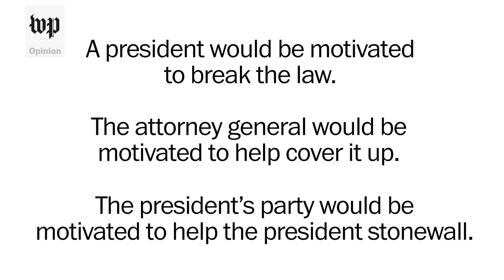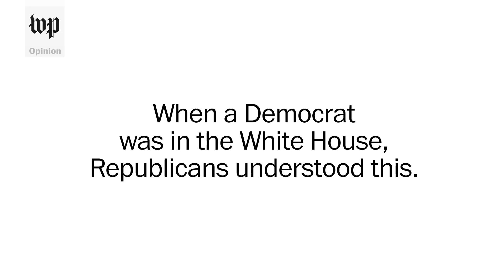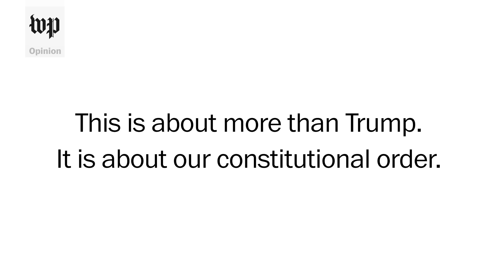Opinion | Trump is waging war on the constitution and it's dangerous for democracy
A lawless president trying to thwart Congressional oversight sets a dangerous precedent, according to opinion writer Jennifer Rubin.